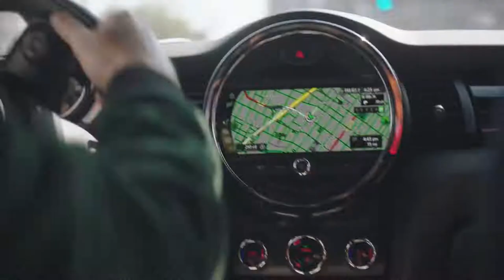The Mini Hatch Presents More Space Commercial Tv